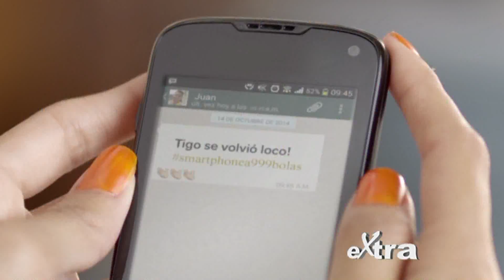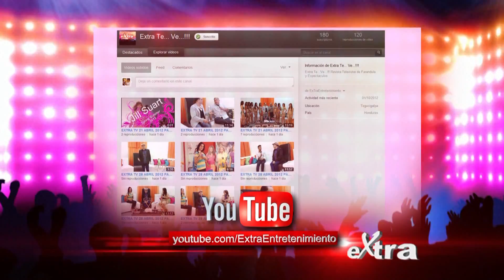Extra..Te..Ve..!! 13 de Junio 2015 - Parte 1